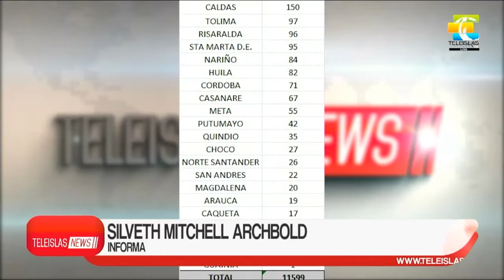TeleislasNews I 22 nuevos contagios se registran el dia de hoy